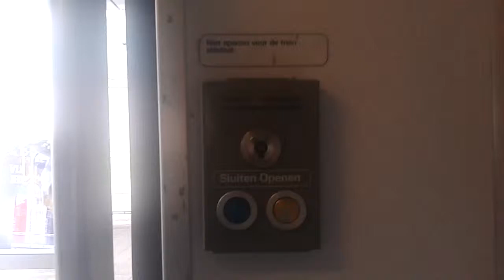Deuren van een Mat '64 / Plan V op station Arnhem!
De deuren sluiten en openen van een Mat '64 / Plan V op station Arnhem!